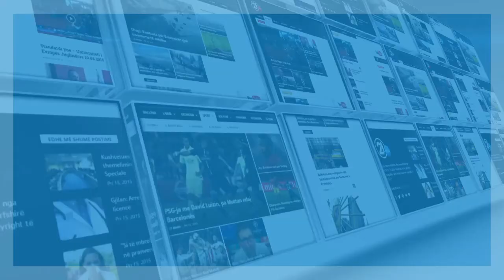CLICK - RTV21 - Driton Selmanaj - 21.12.2016